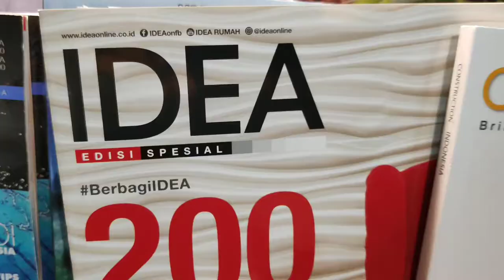Cinematic Video di gramedia (Ternyata keren)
Hii Classy People welcomeBack on MyChannel , kali ini aku dengan teman travelling aku lagi jalan-jalan wekkend sambil nyari buku untuk test kerja teman travelling aku, iseng-iseng buat video cinematic Dan WALLA hasilnya keren guys